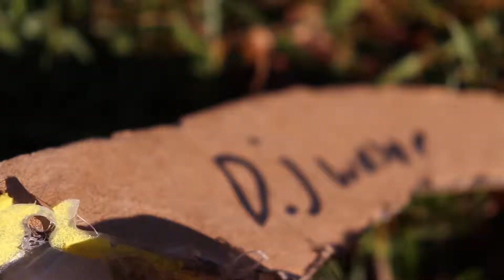Year 5/6 Rocket Challenge (2019)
Created by Avonhead Media for Avonhead School.